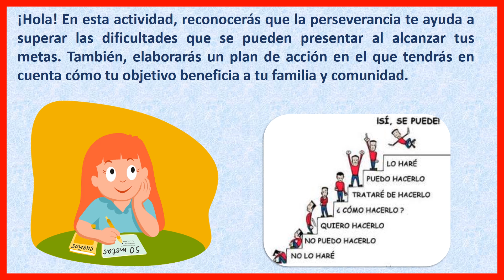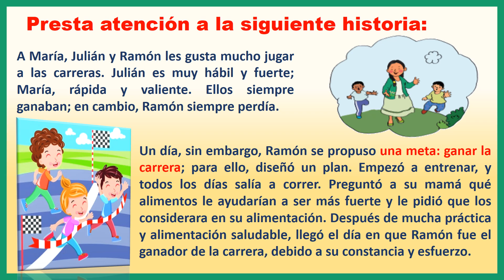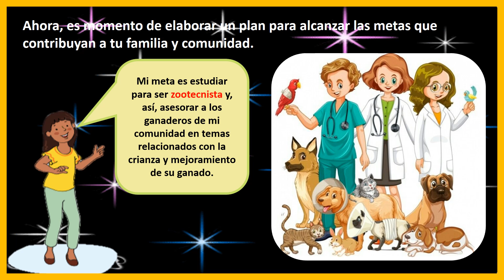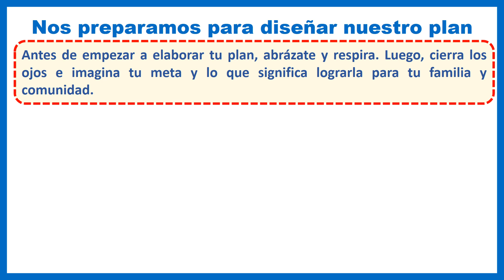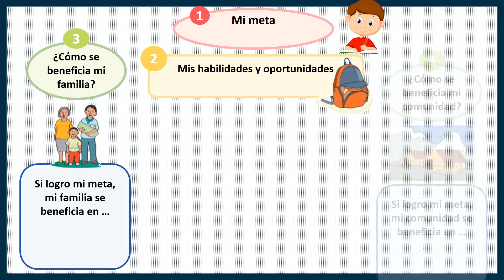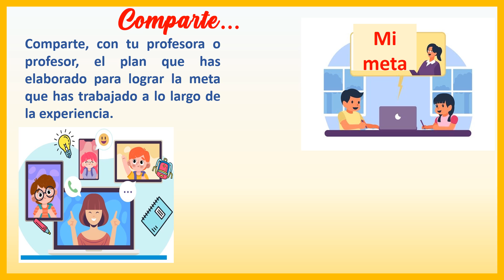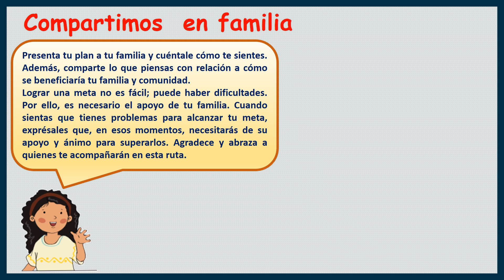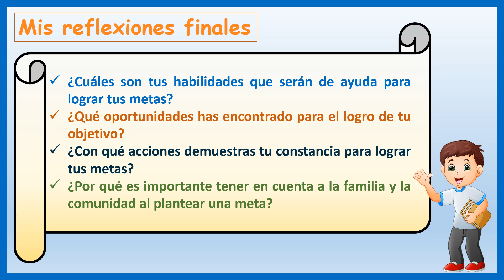¡ JUNTAS Y JUNTOS SUPERAMOS LOS OBSTÁCULOS ! /MIRTHA SAMAME - 5°Y 6°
Hoy aprenderemos a reconocer que la constancia me ayuda a superar los obstáculos y a lograr mis metas.